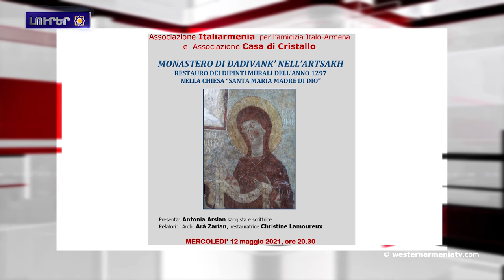Ատրպէյջանի սանձարձակ պահուածքի պատճառները.Լուրեր 04․05․2021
1.Նախագահ Արմենակ Աբրահամեանը այցելեր է ՀՃՈԻ Հայաստան գրասենեակ
2.Արգետինայի մէջ Արեւմտեան Հայաստանի  հիւպատոս Կիլերմօ Կարամանեանի ուղերձը
3.Ատրպէյջանը կը ջնջէ Շուշիի Ղազանչեցոց եկեղեցիի հայկական հետքը
4.Թողտուութիւնն ու անպատժելիութիւնն են Ատրպէյջանի սանձարձակ պահուածքի պատճառները
5․ Արցախի հարցով բանակցութիւններու վերսկսումը համանախագահներու գերակայ խնդիրն է. ՀՀ-ի մէջ Ֆրանսիայի դեսպան
6.Կիպրոսի նախագահը անհաւանական  համարած է Թուրքիայի առաջարկած տարբերակը
7.Արեւմտեան Հայաստանի Ուրֆայի մէջ, անօրինական պեղումներու արդիւնքին յայտնաբերուեր են հռոմեական բանտեր
8.Casa di Cristallo-ն կը ներկայացնէ Տատիվանքի որմնանկարներու վերականգնումը